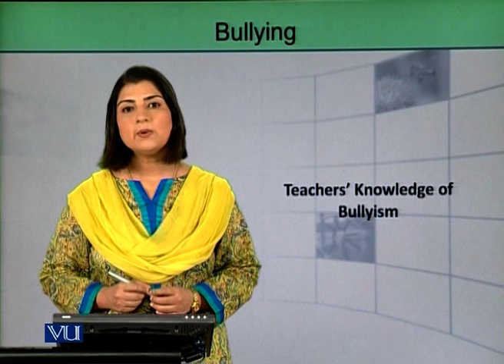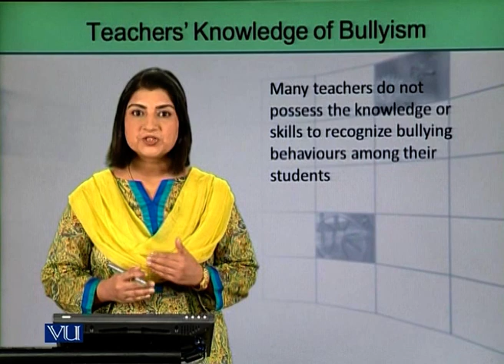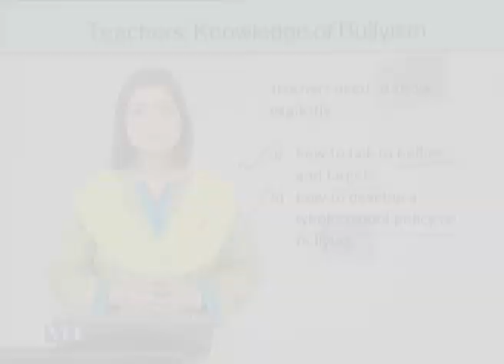Teacher’s Knowledge of Bullying | Introduction to eLearning & Teaching for Faculty | VU001F_Topic018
Topic018: Teacher’s Knowledge of Bullying,
By Ms. Fatima Dar